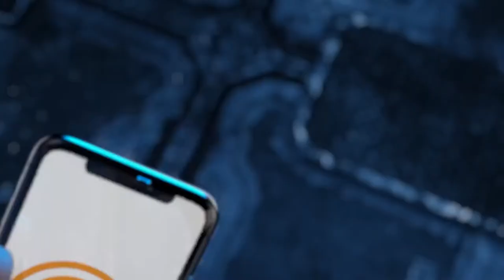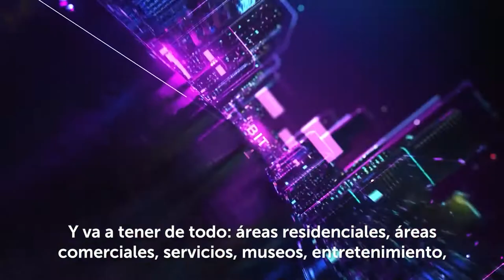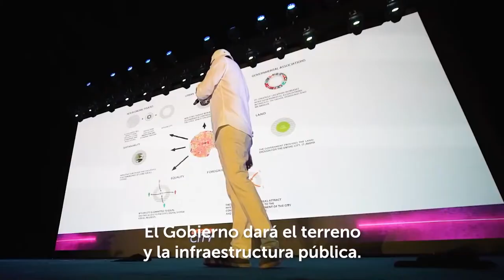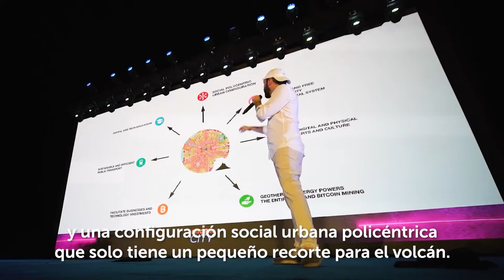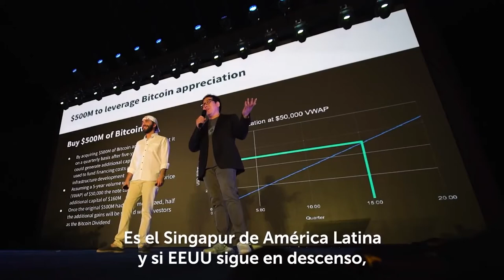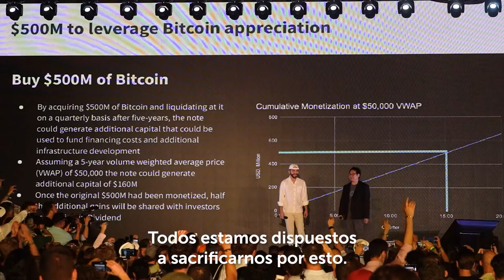Bitcoin City El Salvador